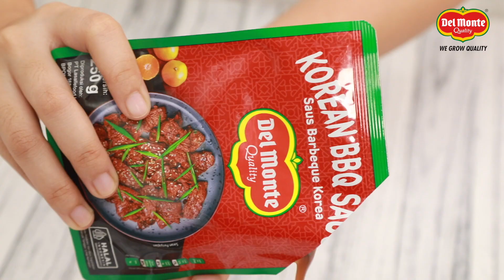Resep Del Monte Korean Yakitori